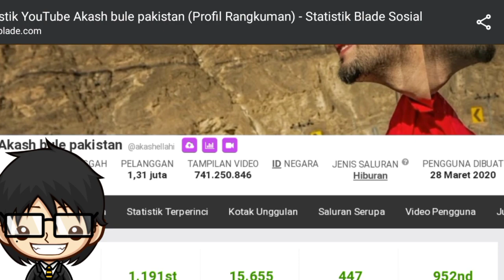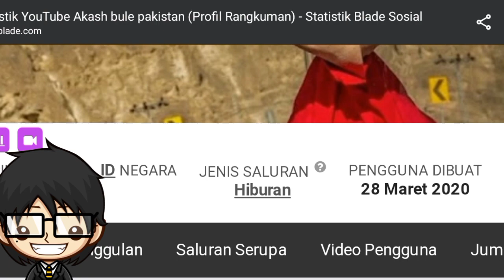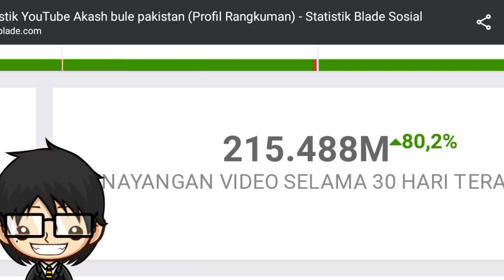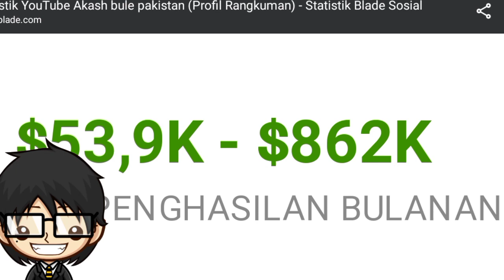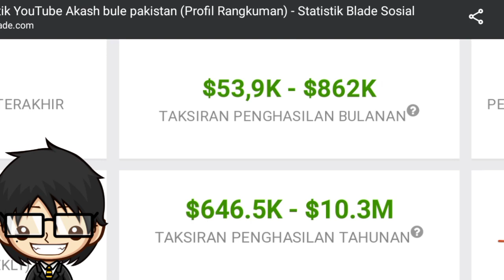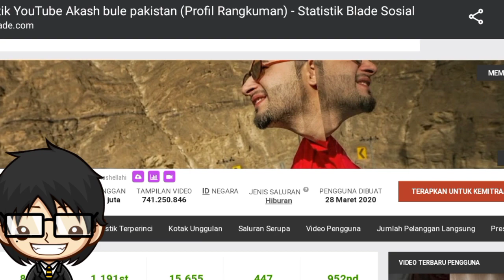SEMPAT VIRAL❗❗SEGINILAH GAJI YOUTUBE AKASH ELAHI TERBARU 2023